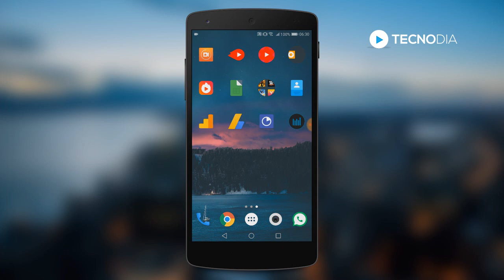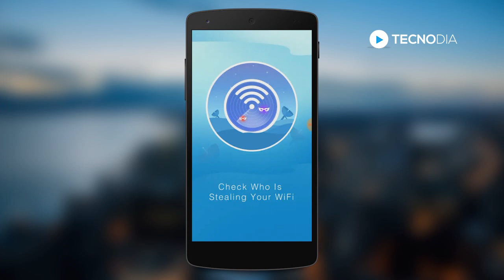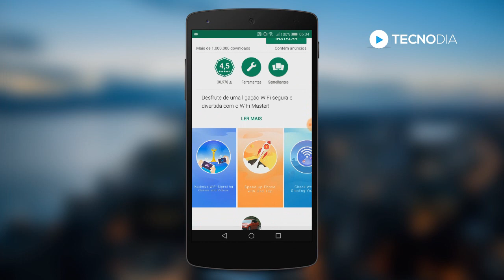Como acelerar o WiFi do seu celular | Deixar internet + rápida!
Veja nesse tutorial Como acelerar o WiFi do seu celular | Deixar internet + rápida!!!

- SIGA/CURTA

E-mail para contato profissional (contact email): talk[@]tecnodia.cc

ad[@]tecnodia.cc